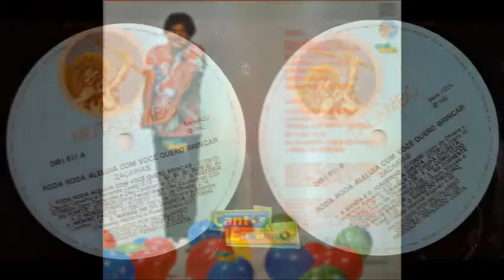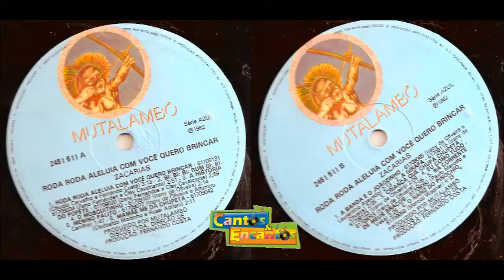11 – NA CORRENTE DOS MEUS BRAÇOS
Faixa 11 do LP Roda roda aleluia com você quero brincar 1982
(Paulo Marcelo - Veka)
Produzido por Mutalambo Discos Ltda.
Direção de produção Fernando Costa
Assistente Lenice Luna
Arranjos e regência Carlos Alberto da Silva Girio (Don Charles)
Estúdio - Haway (RJ)
Técnico de gravação - Gilberto (Penynha)
Assistente de som - Ronaldo (Bionyco)
Mixagem: Tom Mix e Vitor Farias
Estúdio: Transamérica (RJ)
Corte - Polygram
Arte Final - Cristina Guglielmi

Dedico este disco a aqueles que me fizeram nascer, Os Trapalhões: Renato Aragão (Didi), Antonio Carlos (Muçum), Manfried (Dedé Santana), e a todas as crianças do Brasil, de 1 a 80 anos.
O meu agradecimento eterno ao Fernando Costa, ao Cláudio Carvalho, ao Inocente Luiz, e a todos aqueles que colaboraram para que este álbum fosse realizado.
Meu carinho aos compositores, aos músicos, e á turma do estúdio, que me deram tanta força.
Aleluia,
Zacarias Mauro